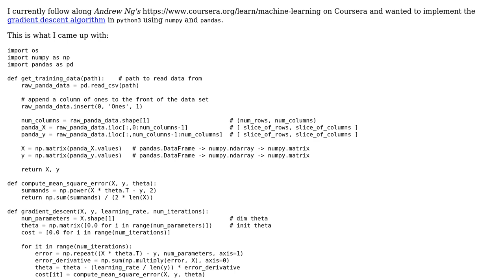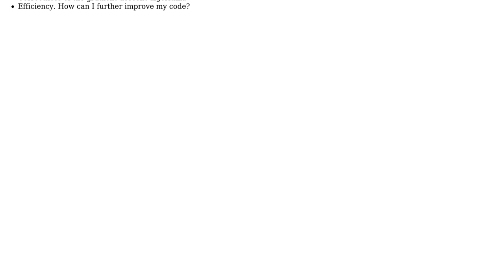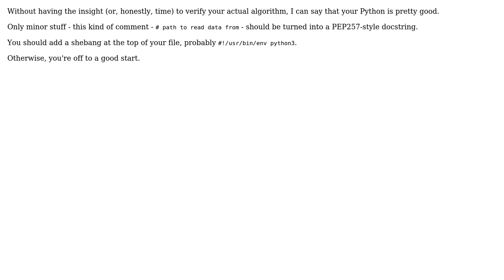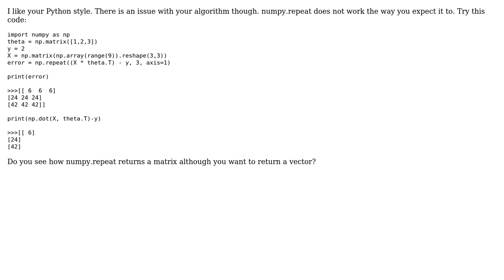Gradient descent for linear regression using numpy/pandas (3 Solutions!!)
Gradient descent for linear regression using numpy/pandas

With thanks & praise to God, and with thanks to the many people who have made this project possible! | Content (except music & images) licensed under CC BY-SA | Music | Images & others | With thanks to user thoq user SAM OnELA user Reinderien user Miguel Pinheiro user Herickson and the Stack Exchange Network Trademarks are property of their respective owners. You are responsible for your own actions.